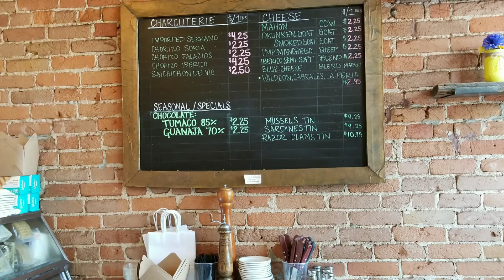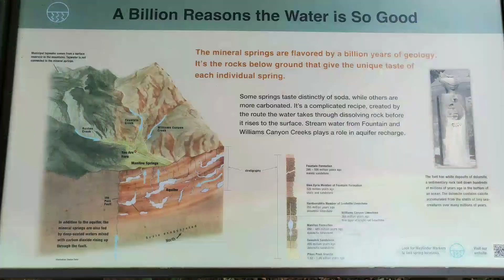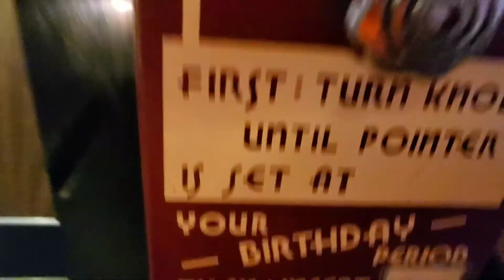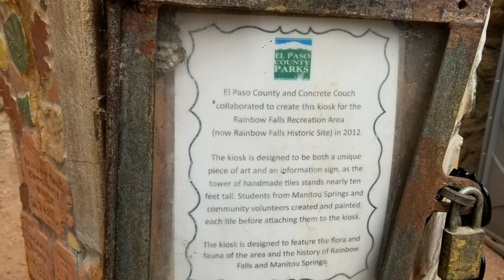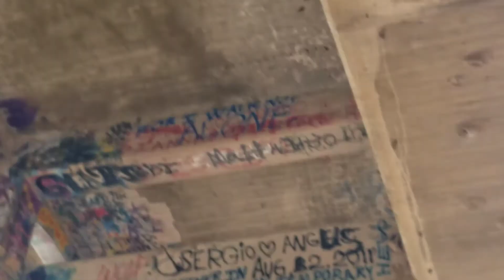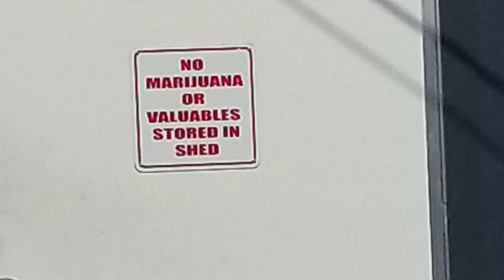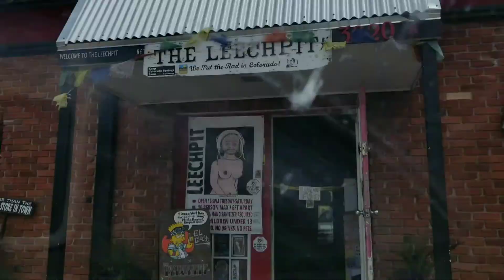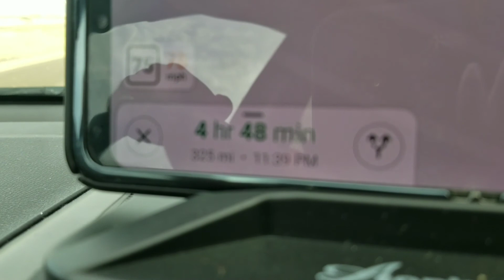Part 2 Sourcing Trip - Penny Arcade - Rainbow Falls - Leechpit - Springs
The last two summers I have traveled to Colorado to source the Goodwill Outlets and Thrift Shops.  I find different things for my inventory and get to see new sites.  This time Chip, my husband took me.  He stepped outside his comfort zone a bit and we had FUN!

HI Y'all!
My name is Danica from Lady Luck Junk!
I am a reseller in Texas who loves the open road and sourcing items to sell from all kinds of places: curbs, dumpsters, thrift shops, garage sales, estate sales, storage auctions, online auctions, etc. I am not afraid to get down and dirty or, hot and sweaty to find and flip good junk for profit!

I started this channel to document my reseller life.